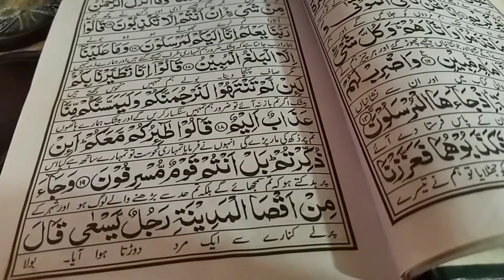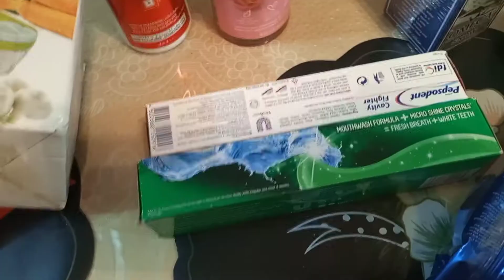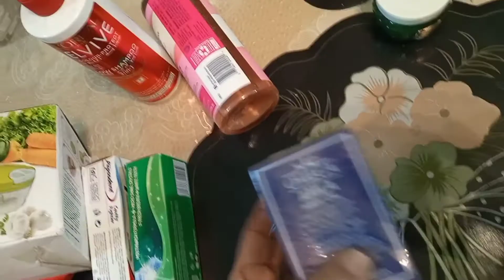Eid ki tyaria part 2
welcome to
khanzaadi vlog
today we are here

|Eid Ki Tayariyan| Part 2| Ghar Ki safaiyan| Ayein mazaydar or Zaiqaydar Masalay bnayein including:
Bhuna hua zeera
Sukha dhaniya bhun'nay Ka triqa
Sukhaya hua anardaana
Lehsun Adrak Ka paste bnane Ka sae triqa
Hari mirchein sukhane Ka triqa
Biryani masala ki Peeli Mirch Ka sae istemal
Hari chatni KO mehfuz krne Ka triqa
Tikko k liyh paste bnayein ( pyaz,tamatar,Adrak,Lehsun)
Pyaz KO khushk krne Ka triqa

We Will Remove It Respectfully. Plz Don't Use Youtube Strike.

Wellcome to khanzaadi Vlog
Here your host
                              khanzadi sharing some intursting and traveling & cooking and imformating video beauty tip and tricks videos Pakistani tour places share in your khanzadi vlog

Miss. khanzadi - khanzaadi vlog
Pakistan
fallow me youtube instagram fb
we have same name on these accounts
khanzaadi vlog